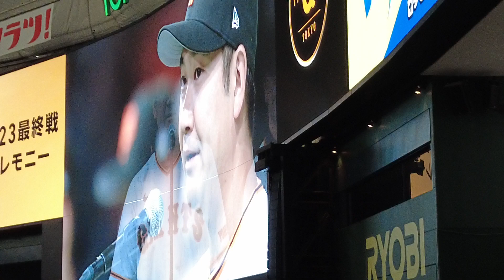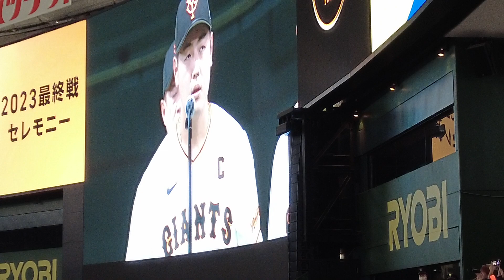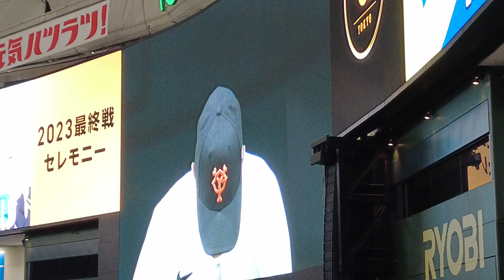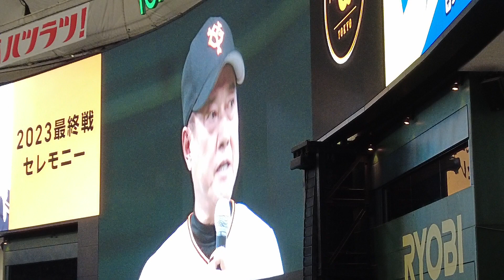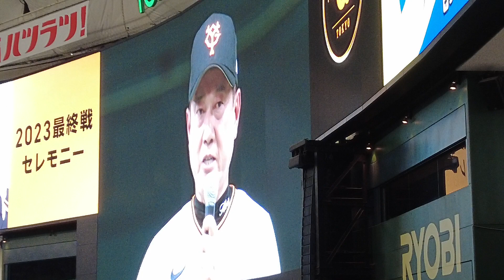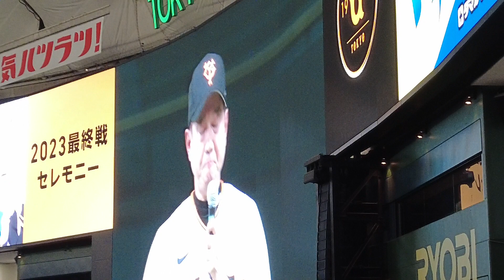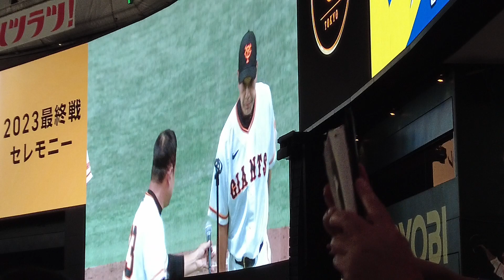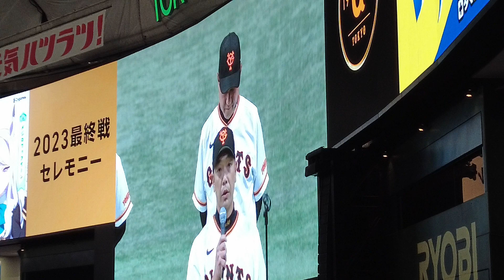2023.10.4 原辰徳監督勇退スピーチ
2023年10月4日 読売ジャイアンツ 2023最終戦セレモニーにおけるスピーチの現地映像です。

0:00 菅野智之 選手会長
1:30 岡本和真 キャプテン
2:22 原辰徳 監督
11:05 阿部慎之助 新監督